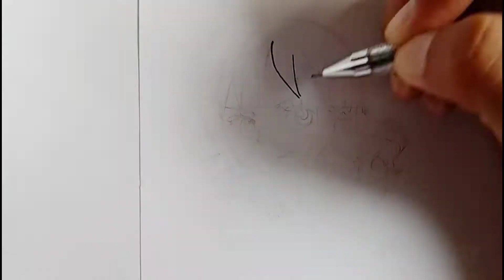(One Piece) Easy way to draw mini Nami | Arty Arty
Mini Nami..with referrence..